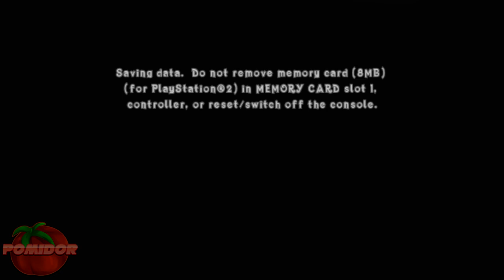Crash Of The Titans! [PS2] #5 - POTĘŻNY Słoniu